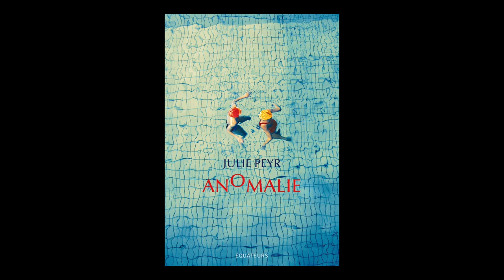Julie Peyr - Anomalie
Julie Peyr vous présente son ouvrage "Anomalie", aux éditions des Equateurs. Rentrée littéraire automne 2018.